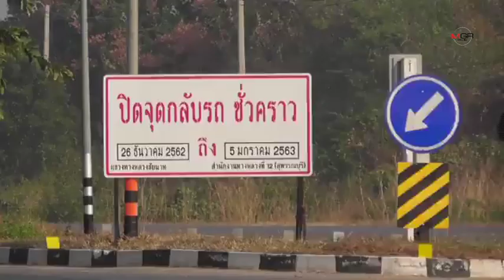ชัยนาทเตรียมปิดจุดกลับรถถนนเอเชีย 4 จุด ลดอุบัติเหตุช่วงเดินทางปีใหม่